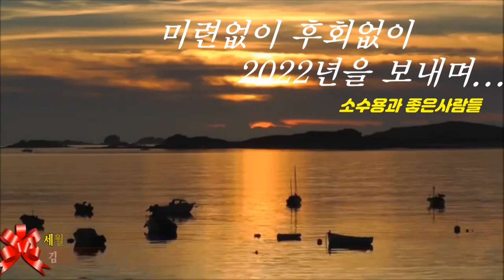김준석,세월에 던진 사랑(원곡박우철),빠른 쾌유를 바라며,하루빨리 회복되시기를 진심으로 바랍니다